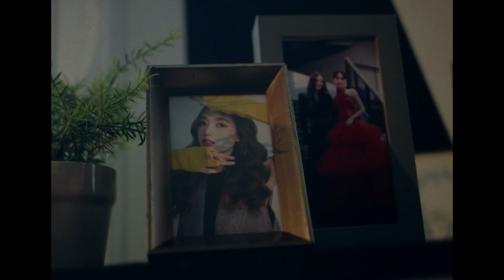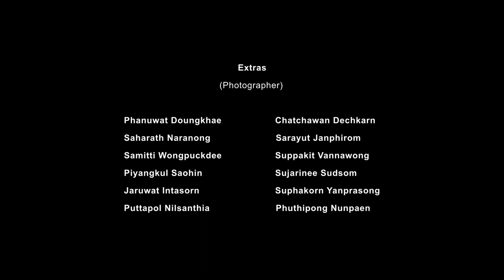Morgan Powers - Black Coffee | Unofficial Music Video (Color Version)